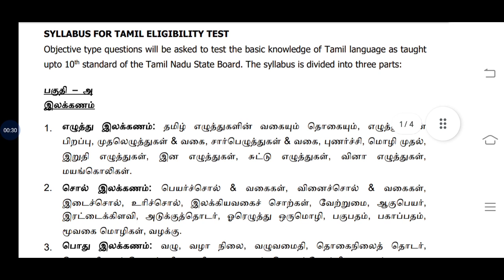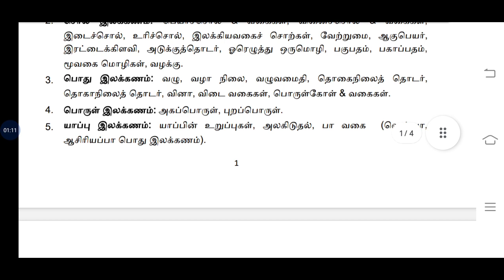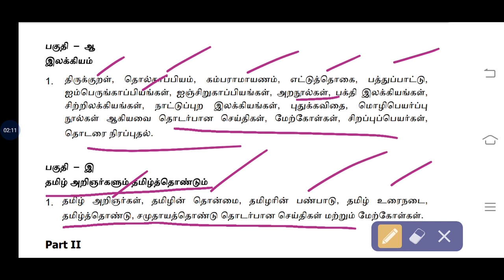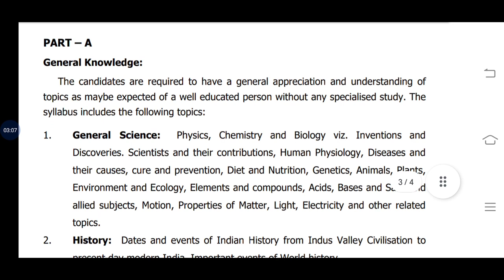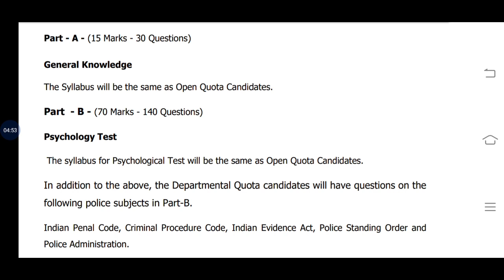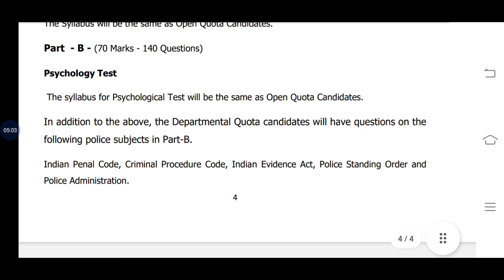TNUSRB SI Syllabus 2023